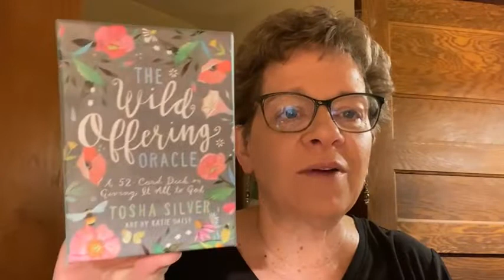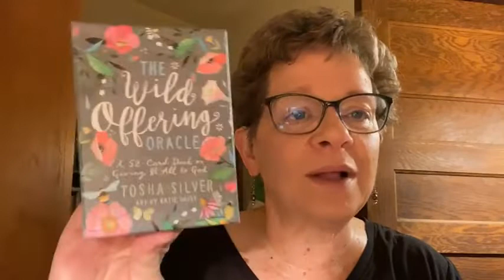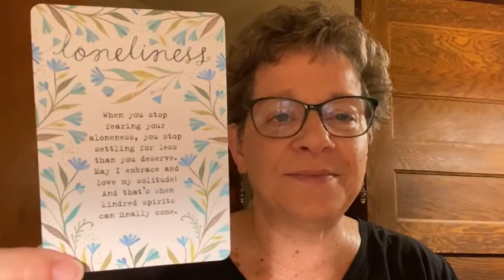Your Early Morning Intuitive Guidance (YEMIG) for 9-14-22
In this video I'm talking about the difference between aloneness and loneliness.